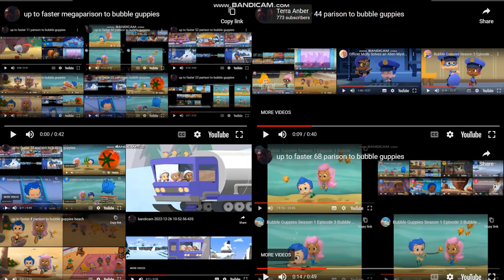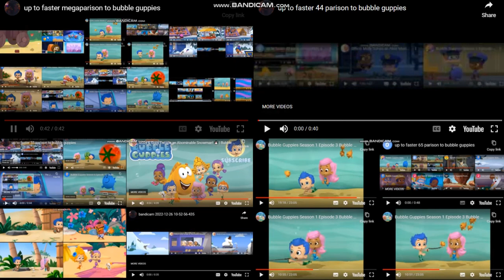up to faster 452 parison to bubble guppies